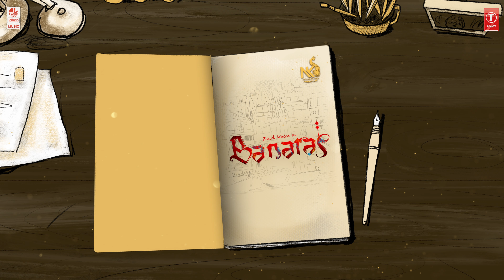Banaras (Kannada) -Hennu Hadeyalu Beda | Zaid Khan | Sonal Monteiro | Jayathirtha|B.Ajaneesh Loknath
Lahari Kannada Presents Hennu Hadeyalu Beda Lyrical Video Song from Banaras New Kannada Movie.

National Khans Production Presenting The Second Lyrical Video Song – Hennu Hadeyalu Beda, From The Most Awaited Magnum Opus Of The Season “Banaras” – Pan India Release Starring Zaid Khan And Sonal Monterio In The Lead Role.

Produced By: Tilakraj Ballal, Muzammil Ahmed Khan.

Directed By: Jayathirtha.

Star Cast: Zaid Khan. Sonal Monteiro. Sujay Shastry. Devaraj, Achyuth Kumar. Sapna Raj. Barkath Ali

Singer : Harshika Devanath
Lyrics : Janapada Song

Guitar : Durwin Dzosa
Recorded By Midhun Manoj
Sound Town Studios
Chennai

Vocal Recorded By
B.Ajaneesh Loknath
Naveen Hegde
Abbsstudios
Bangalore

Sajayan Kumar
Renu Digi Studio
Bangalore

Coordinator: K.D.Vincent

Music Production
Bobby C.R.
B.Ajaneesh Loknath
Abbs Studios
Bangalore

Digital Art By: Lohith Kumar

Lyrical Video By: Rakesh Shetty (Creative Guyz)

Cast & Crew:
Written & Directed By : Jayathirtha
Dop: Advaitha Gurumurthy.
Action: A.Vuay, Different Danny.
Dialouge : Raghu Niduvalli
Lyrics: Janapada Sahithya
Editor:K M Prakash
Art: Arun Sagar, Seenu.
Choreographer: Jayathirtha, A Harsha.
Post Supervisor – Rohith Chickmagaluru
Costume: Rashmi, Puttaraju.
Executive Producer: Charan Suvarna, Yb Reddy.
Publicity Design: Ashwin Ramesh.
Audiography :  Rajakrishnan M R
Sound Design: Sharon J Manohar Binoy Singh.
Di Colourist : Ranga
Cgi: Igene Studio
Direction Department: Ramesh Nagaraj,Rohith Chickmagaluru,Guru Arya, Hoysala J,Anil Meravanige, Jagadish P Suliya.
Social Media Patner
Marketing Patner:

Music On Lahari Music & T-Series